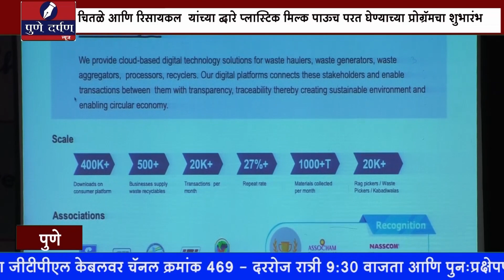चितळे आणि रिसायकल यांच्या द्वारे प्लास्टिक मिल्क पाऊच परत घेण्याच्या प्रोग्रॅमचा शुभारंभ